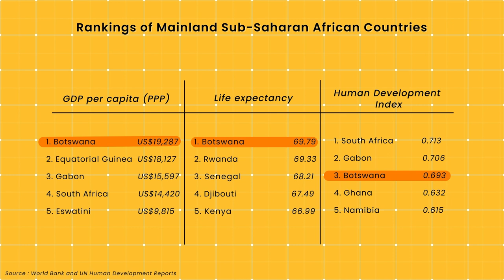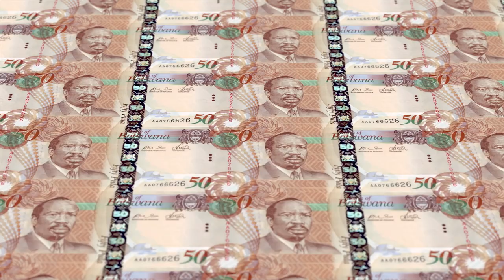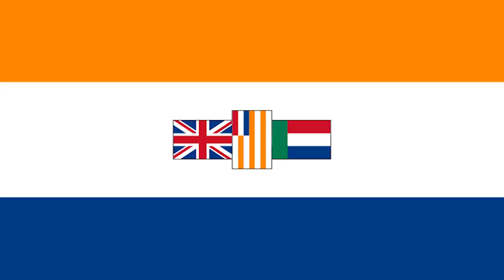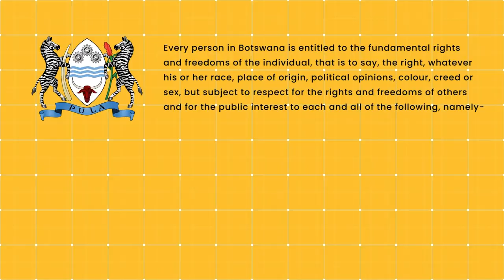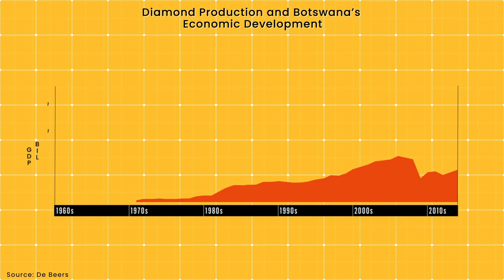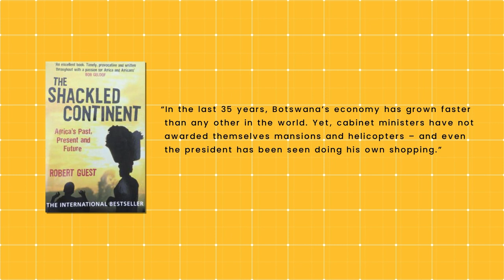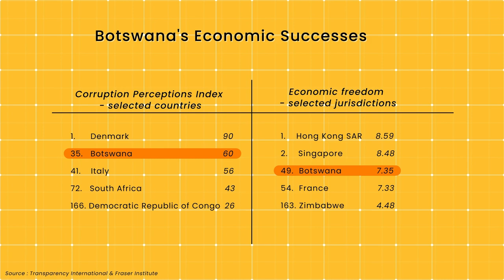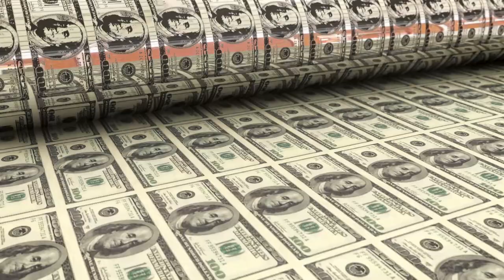How Botswana Beat Africa's Mineral Resource Curse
One country in Sub-Saharan Africa has managed to completely defy the African resource curse: Botswana. Here’s the story of how Botswana achieved what so many of its African neighbors have failed to do, by turning its mineral riches (in this case, diamond riches) into sustained economic success.

CREDITS:
Producer: Nadav Shemer
Video & animations: Vantage Visual Arts
Footage: Envato Elements

Any views expressed in this video are those of the producer and not of any third parties.

[4] Human Development Reports | Human Development Index and its components (Excel download)
[6] De Beers Group | The contribution of diamonds to Botswana's development
[8] Daron Acemoglu, James A. Robinson | Why Nations Fail: The Origins of Power, Prosperity, and Poverty
[9] Cato Institute | Botswana and Zimbabwe: A Tale of Two Countries
[10] OpenGlobalRights | More than a united kingdom: how Botswana became a powerful example for human rights in Africa
[13] de Wit, Michiel C. J. | Prospecting history leading to the discovery of Botswana's diamond mines
[15] Joe Nocera, New York Times | Diamonds Are Forever in Botswana
[21] Gem Diamonds Limited | Sale of Gem Diamonds Botswana Proprietary Limited
[22] Reuters | Botswana's Debswana posts 37.5% jump in 9-month diamond sales
[23] International Monetary Fund | IMF Staff Completes 2022 Article IV Mission to Botswana
[24] World Bank | International Poverty Line (Excel download)